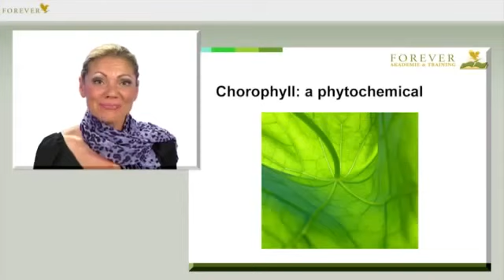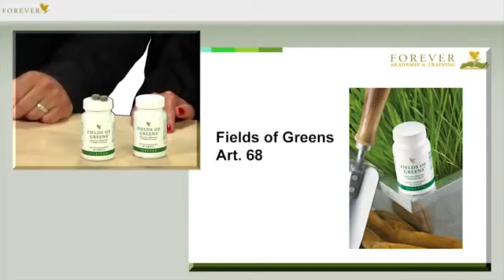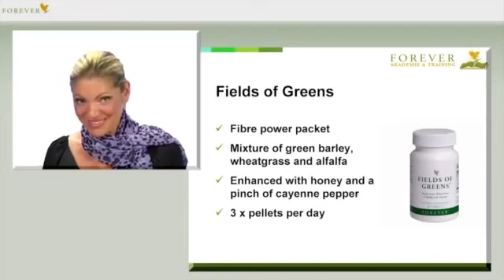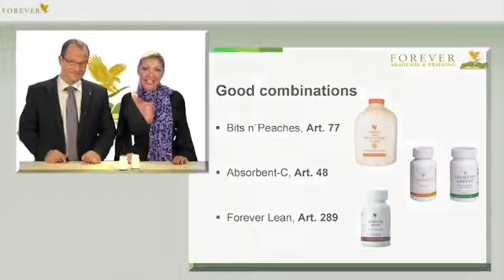Fields Of Greens from Forever Living Products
Fields of Greens
Item #:068

With today’s busy lifestyles and the convenience of fast food, we all too often neglect eating fresh, green foods. Forever Living Products provides a simple solution to “convenience eating” in Fields of Greens. One glance at its ingredient list reveals a cornucopia of green foods for your body. Get the antioxidants you may be lacking. Fields of Greens combines young barley grass, wheat grass, alfalfa and added cayenne pepper (to help maintain healthy circulation and digestion). We have also added honey to promote energy.

-Excellent “green food” source .
-Contains beneficial